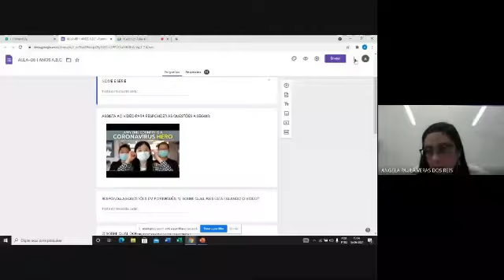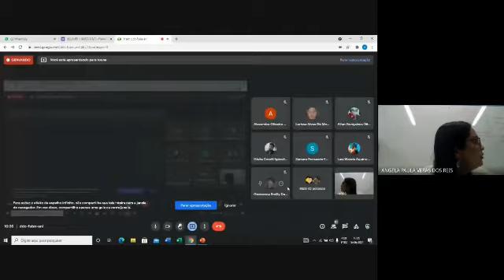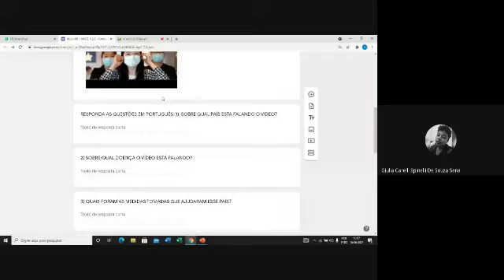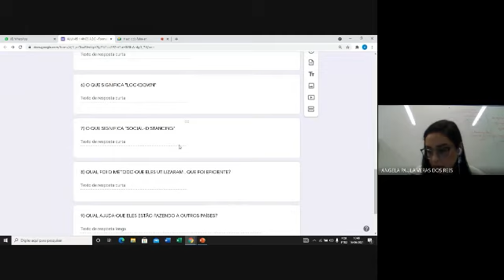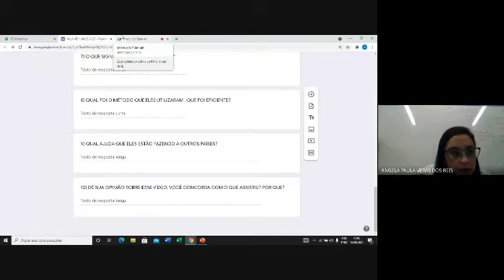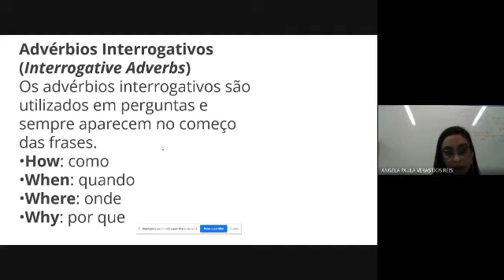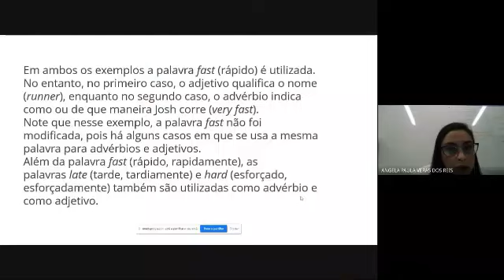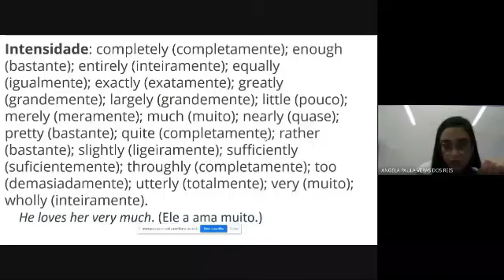1° Anos - Ensino Médio - Disciplina: Inglês - Tema: INTERPRETAÇÃO DE TEXTO ADVERBS -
1° Anos - Ensino Médio -
 Disciplina: Inglês -
Tema: INTERPRETAÇÃO DE TEXTO  ADVERBS -